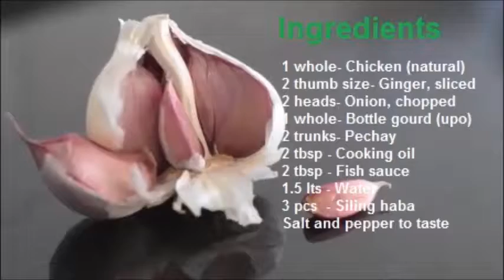Tinolang Manok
Tinola o Tinolang Manok (English, chicken ginger stew) Traditionally, this dish is cooked with chicken, wedges of green papaya, and leaves of the siling labuyo o chili pepper in broth flavored with ginger, onions and fish sauce.